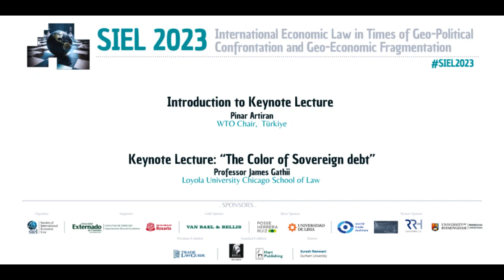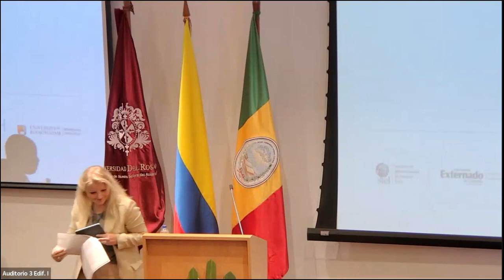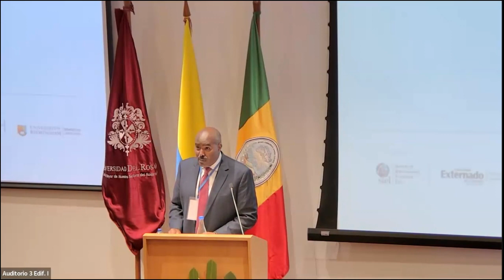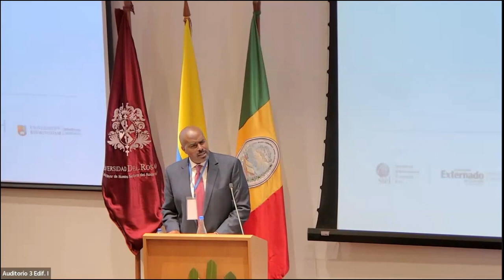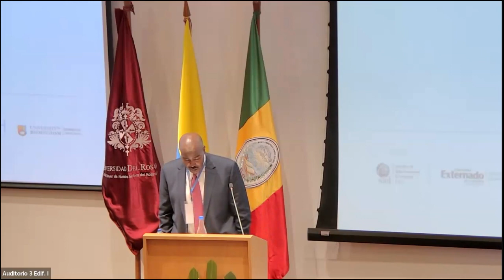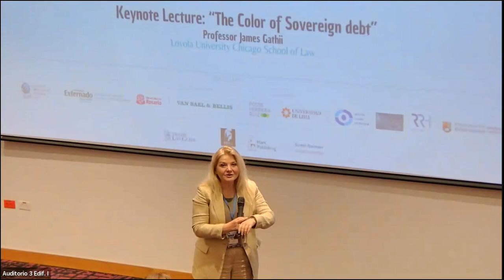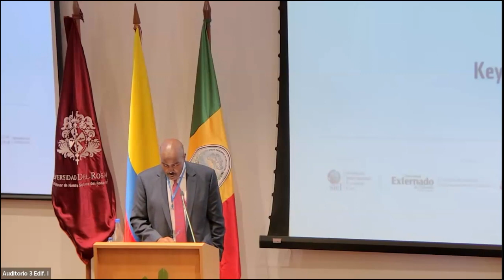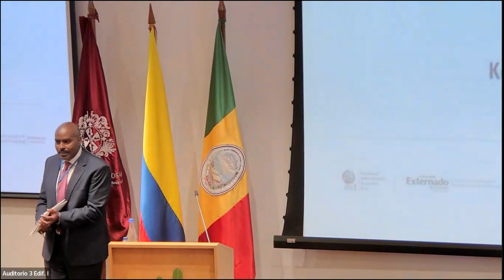SIEL 2023 Keynote Lecture: The Color of Sovereign Debt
Introduction to Keynote Lecture
Pinar Artiran, WTO Chair, Türkiye

Keynote Lecture: “The Color of Sovereign Debt”
Professor James Gathii, Loyola University Chicago School of Law